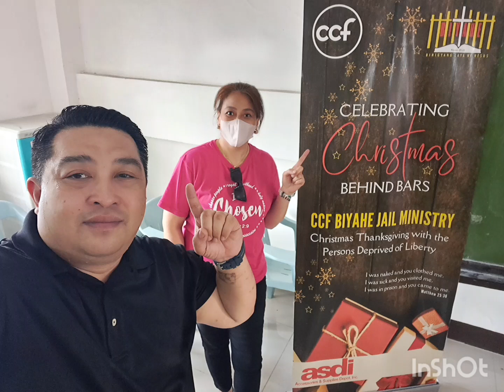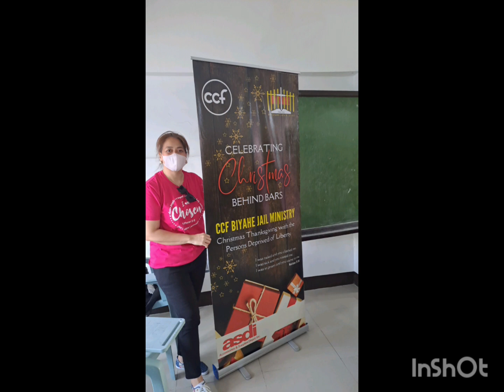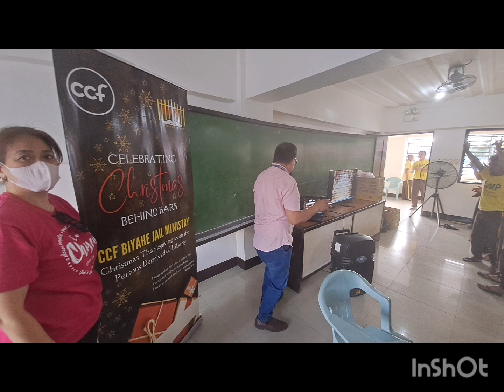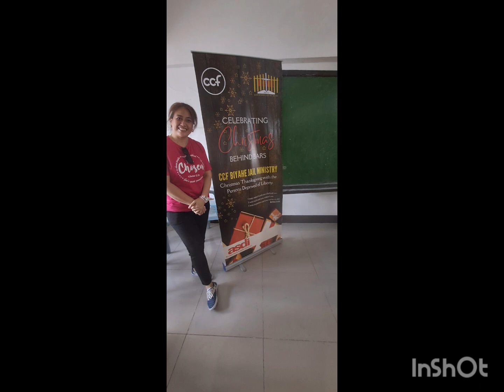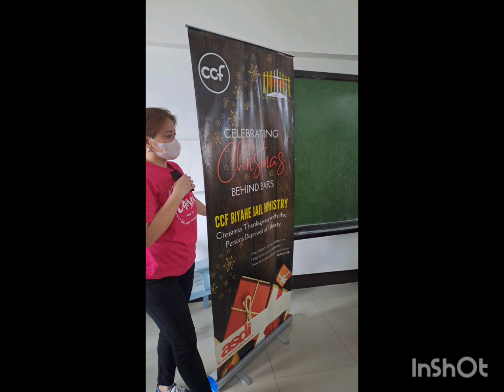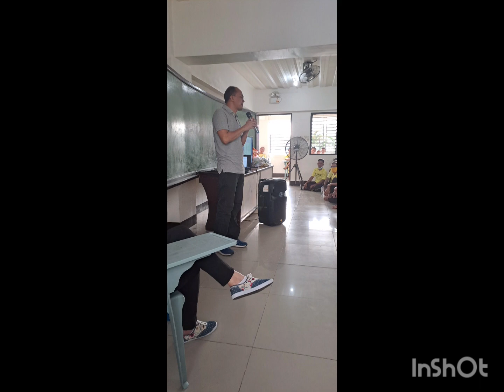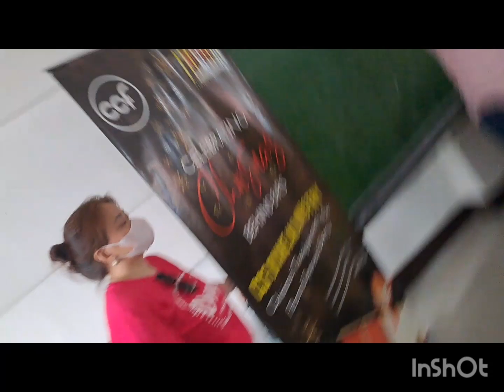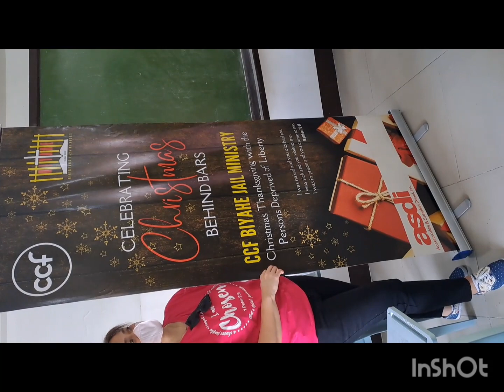ccf biyahe 2023 manila city jail🙏🕊